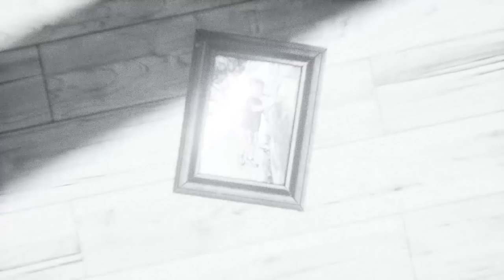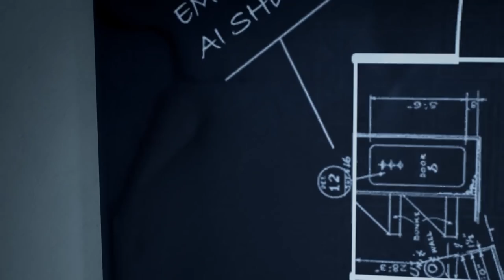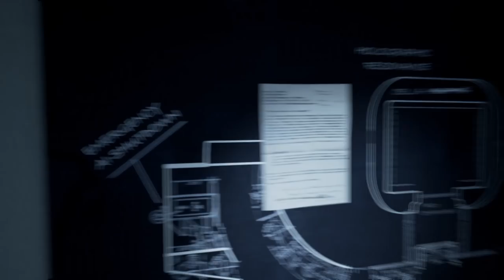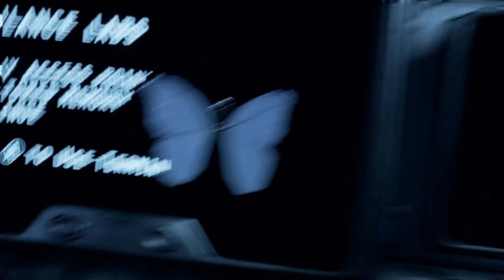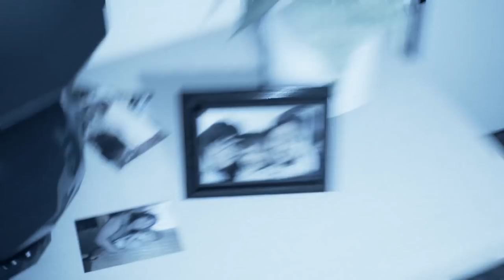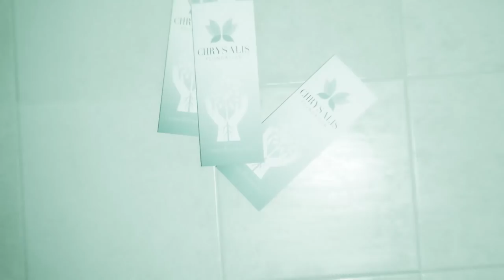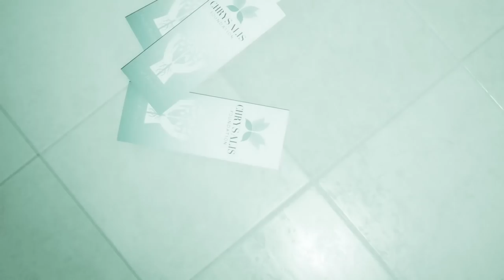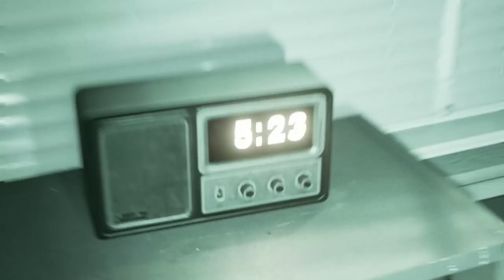Asemblance (Ep. 3 – The End)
Welcome to my playthrough of Asemblance, a short adventure game about being stuck in a loop of memories.